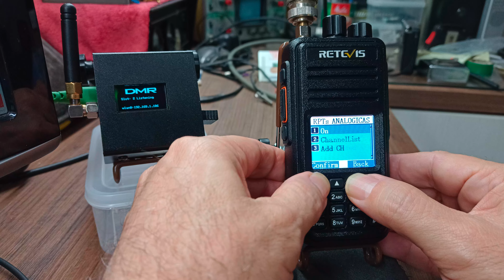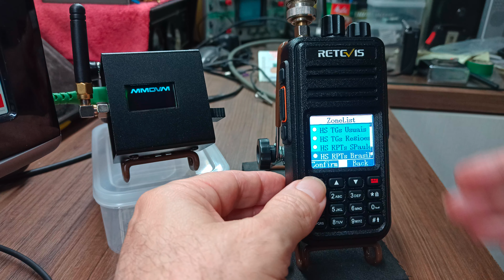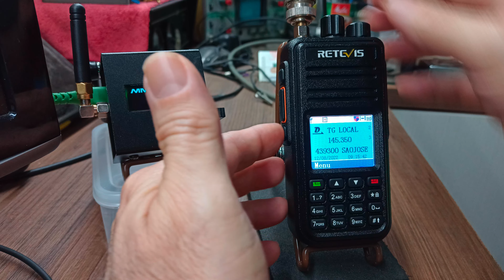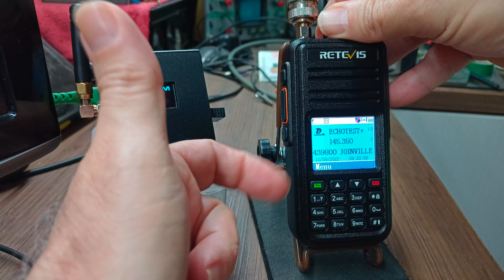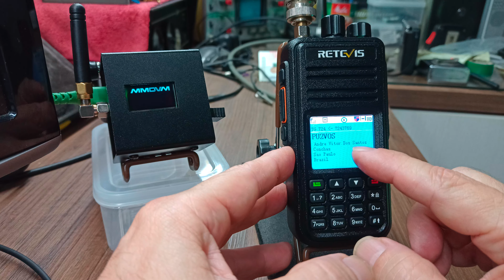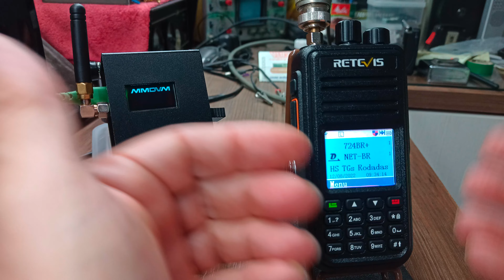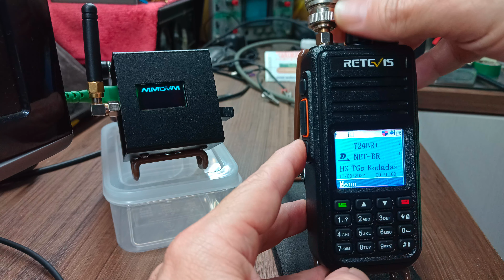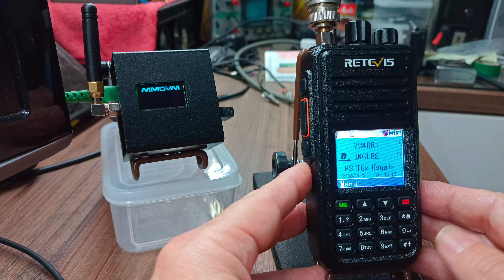Retevis RT3S - Codeplug para PP5ZB Roni de São José - SC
Codeplug v4.0 para RETEVIS RT3S região de Florianopolis-SC
Acesso total para as duas redes DMR: Brandmeister e DMR+ ( Master Sul ).
Contém acesso a todos os TGs Brasileiros e os principais internacionais.
Programado com todas as repetidoras digitais do Brasil BM e DMR+
Trabalha com ou sem HotSpot ( Duplex ou Simplex ).